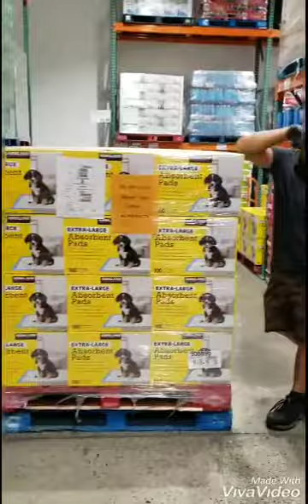Costco U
Costco leadership